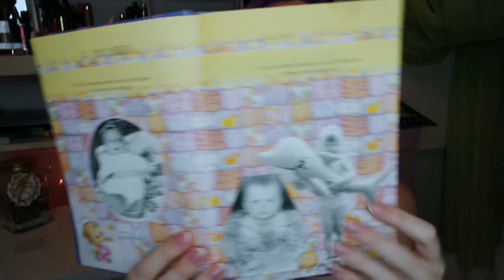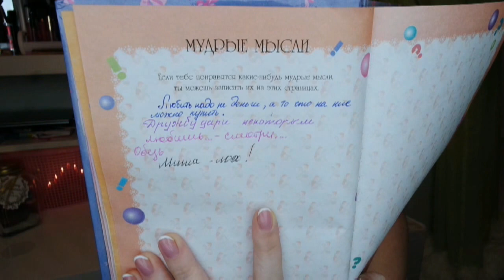КАКОЙ Я БЫЛА/ МОЙ ДНЕВНИК В 11 ЛЕТ SilenaSway_Силена Вселенная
▼▼▼▼▼▼ОТКРОЙ МЕНЯ ▼▼▼▼▼